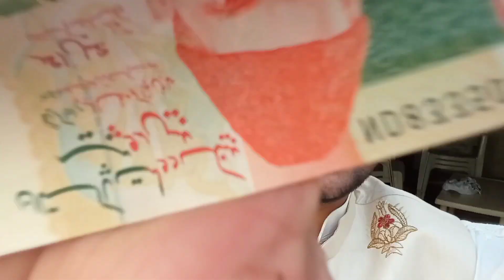Eid Mubarak to All |Zain ny eidi thori de😔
As the crescent moon graces the sky, and the air fills with joyous anticipation, it's that time of the year again – Eid ul-Fitr, a celebration of faith, family, and festivity! Join me, [Your Name], in this heartwarming vlog as we embrace the spirit of Eid together.

From the crack of dawn to the twinkling of stars, I take you through a day filled with love, laughter, and cherished traditions. The morning begins with the melodious call to prayer echoing through the streets, signaling the start of this auspicious day. With excitement bubbling in our hearts, we gather with our loved ones, exchanging warm embraces and heartfelt wishes of Eid Mubarak.

As the aroma of delectable delicacies wafts from the kitchen, we embark on a culinary journey, indulging in mouthwatering dishes that tantalize our taste buds. From the savory delights of biryani to the sweet decadence of sheer khurma, every bite is a symphony of flavors that brings us closer together.

But amidst the joyous festivities, there's a tinge of melancholy as we remember those who are no longer with us, their absence casting a bittersweet shadow over our celebrations. Yet, their spirit lives on in the cherished memories we hold dear, reminding us to cherish every moment with our loved ones.

And amidst the laughter and merriment, there's a poignant moment captured in this vlog – the story of Zain and his heartfelt plea for a little Eid gift, a sentiment that tugs at our heartstrings and reminds us of the importance of compassion and generosity, especially during this blessed time.

So join me on this journey as we rejoice in the beauty of Eid, spreading love, kindness, and joy to all. From heartfelt prayers offered at the mosque to joyous gatherings with family and friends, this vlog encapsulates the essence of Eid – a time of unity, compassion, and gratitude.

Eid Mubarak to all, may this blessed occasion bring peace, prosperity, and happiness to your homes. And as we bid farewell to another Ramadan, let us carry the spirit of this holy month in our hearts throughout the year, embodying the values of empathy, humility, and generosity.

Together, let's spread love and positivity, making every moment count. Eid Mubarak, everyone!